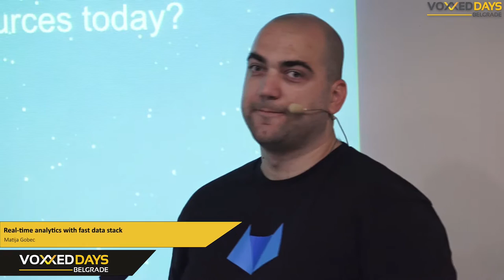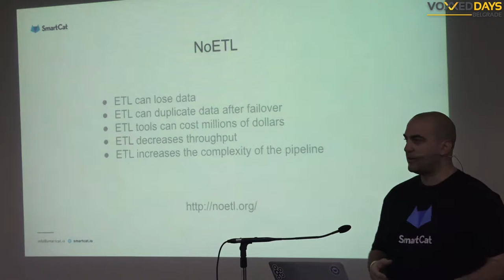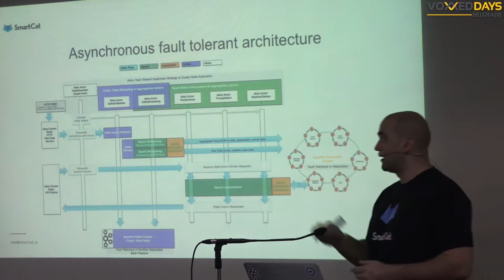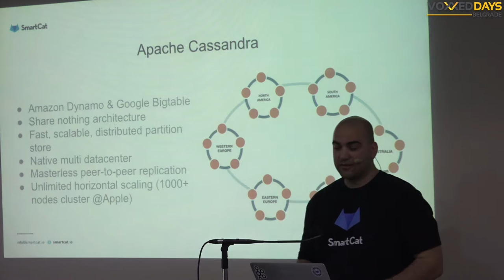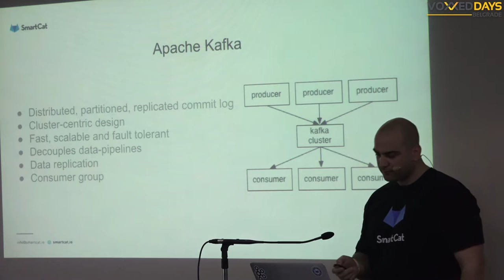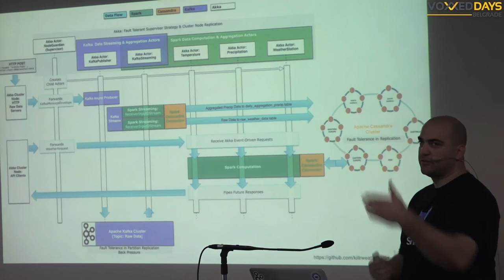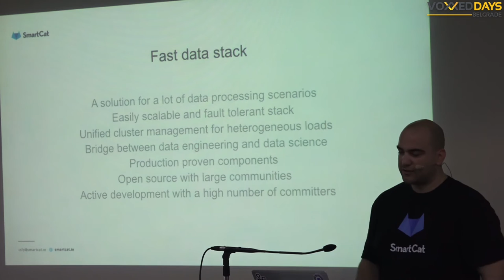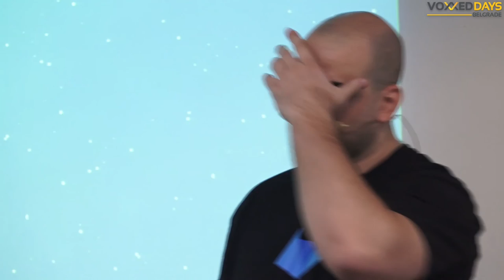VDB16 - Real-time analytics with fast data stack - Matija Gobec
Data analytics was considered to be a time and resource consuming job and it was executed offline and usually on previously acquired data. Then came the lambda architecture that brought a lot of new concepts on how data is stored and analyzed in near-real-time. Todays standards require us to analyze data in real-time so that we can react accordingly and gain insights as the data is streamed into our system.